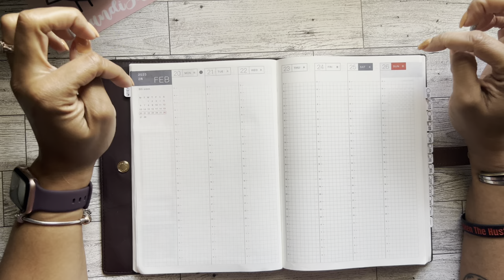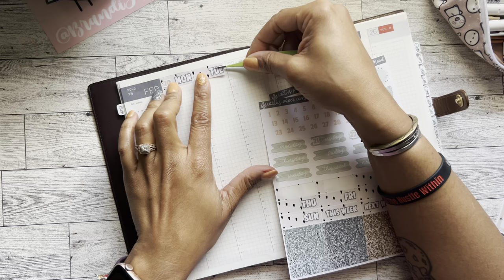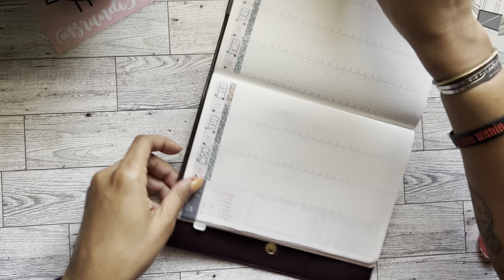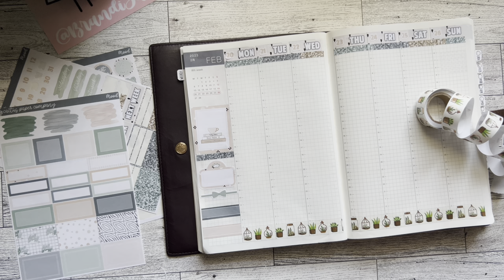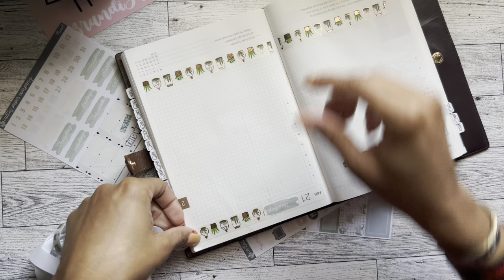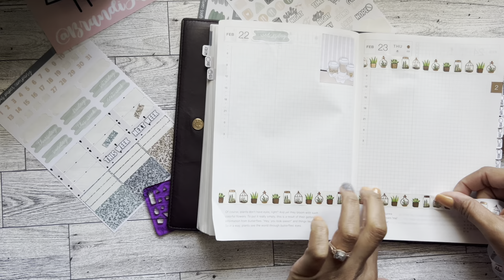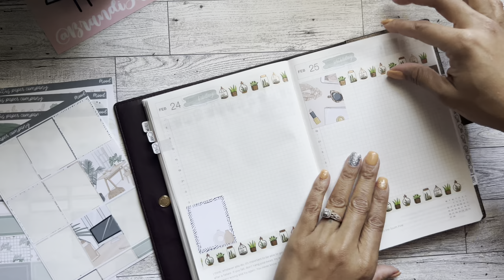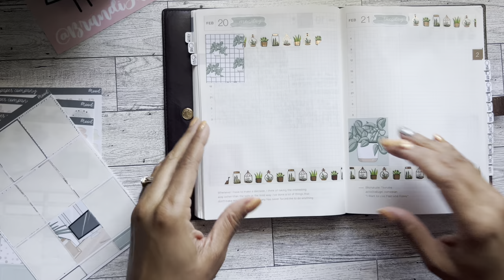Hobonichi Cousin | Plan With Me | February PWM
msha.ke/brandijanei

Mail To: Brandi Janei
407 Beltline Rd #256